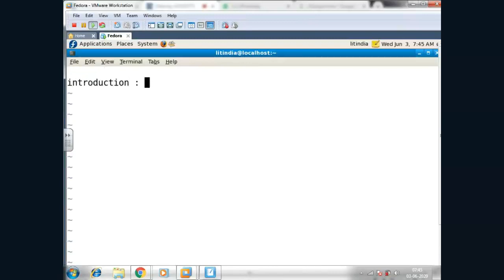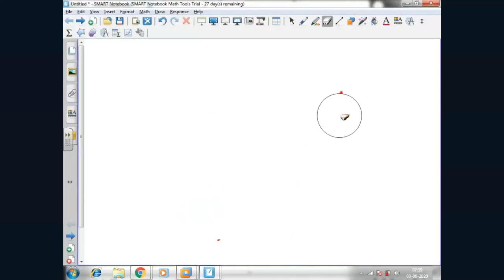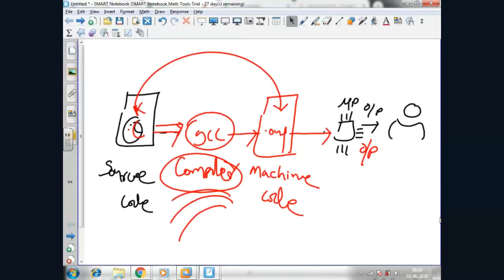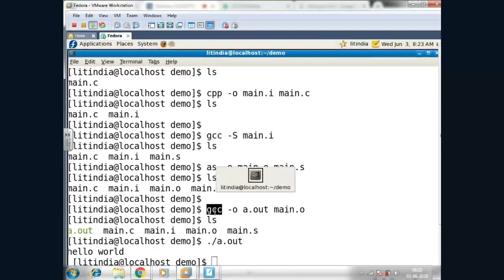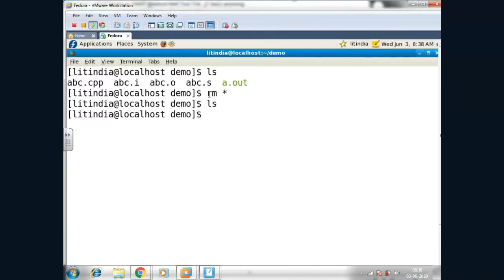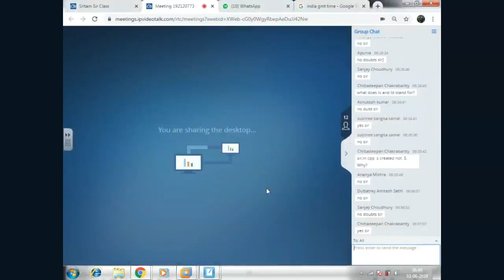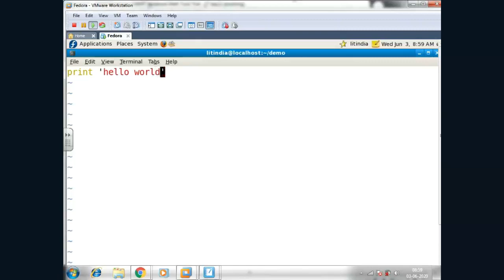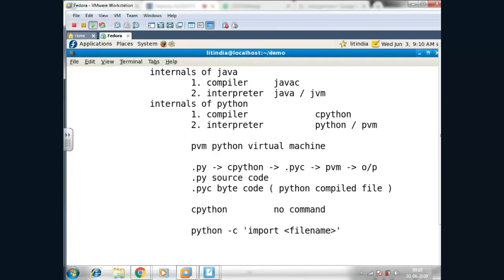Architecture Of Python? | Introduction Part - II | by Sritam Sir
Introduction Part - II | Class-2 | By Sritam Sir
Topic :
Architecture of C
Architecture of C++
Architecture of Java
Architecture of Python

CONTACT OUR OFFICE
If you have any query regarding Consulting… We are here to help you
Plot : 4/1515/1752 ,
Acharya Vihar - Jaydev Vihar (service Road),
Before Jaydev Vihar Traffic ,
Bhubaneswar Odisha - 751014